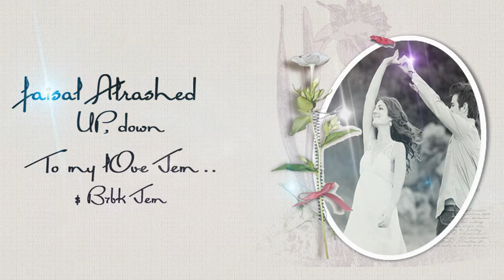Faisal Alrashed - up down 2014 [tO My lOve Jem]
My lOve Jem